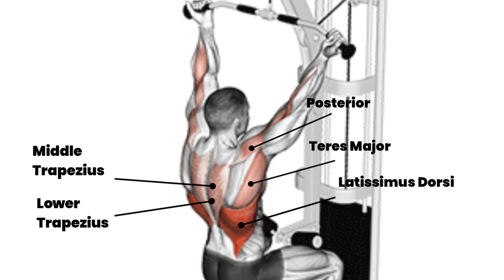the 8 BEST BACK WORKOUT EXERCISE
8 BEST BACK WORKOUT EXERCISES

in this video we provide various back workout exercises.with this back workout you will get the ideal back with consistent training

hdyrvapvbdajnckfpavfitckag